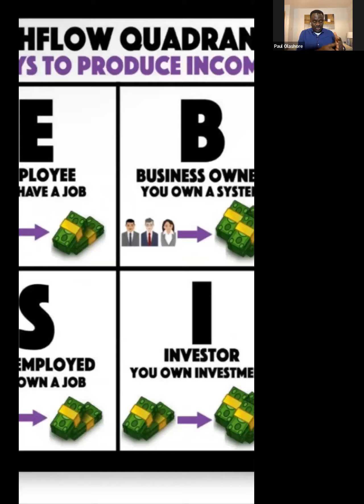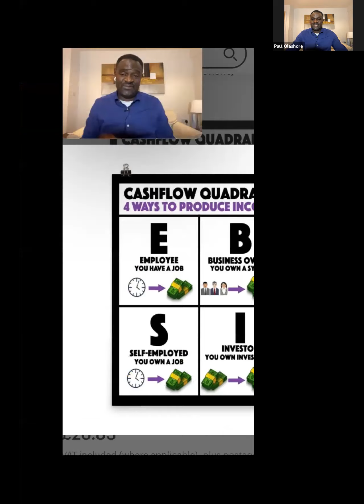Find God, Meet You & Soar Day 2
With Psts Paul & Queen Olashore